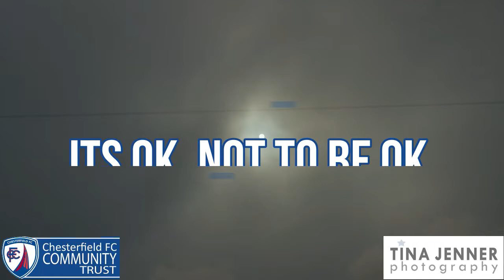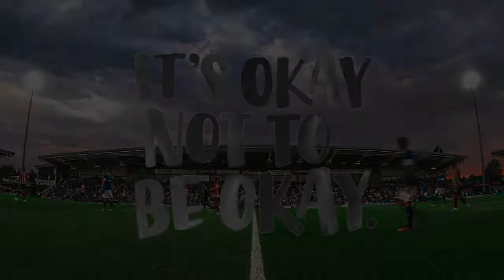MentalHealthAwarenessWeek -FFL It' OK, not to be OK.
It’s MentalHealthAwarenessWeek and we’re proud of the work we do supporting people with their Mental Health.

Our Spireites Football For Life Team would usually be training and playing matches. The players wanted to share their message today, that it’s ok, to not be ok.